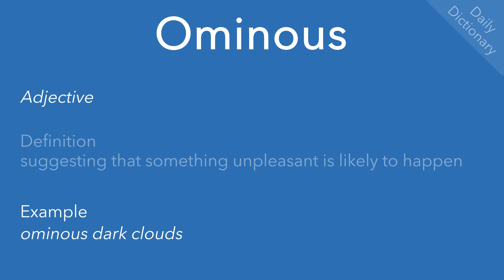Ominous (Daily Dictionary)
Definition(s), example(s) and pronunciation of ‘ominous’.